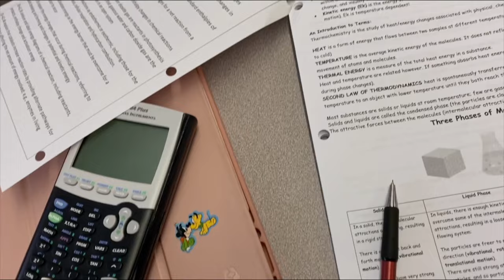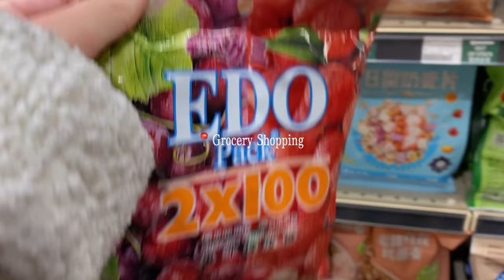a REALISTIC day in my life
This video was fun to film. I tried to talk a bit more in this video!
The subtitles took forever to edit 😫 I made this VLOG a bit longer than my typical ones: tell me what you think about today's video :D

SUBTITLE TRANSLATIONS
❑ If you are fluent in another language, please contribute translations

Twitter: @The Ashley Zixuan